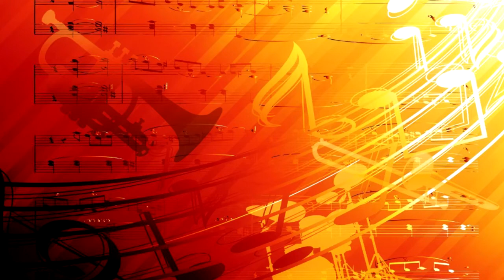Ф. Мендельсон. Квартет №1. 1ч.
Виконують: Максим Грінченко, Кирило Бондар, Костянтин Кулеба і Андрій Александров.
Вінницька філармонія 2016.